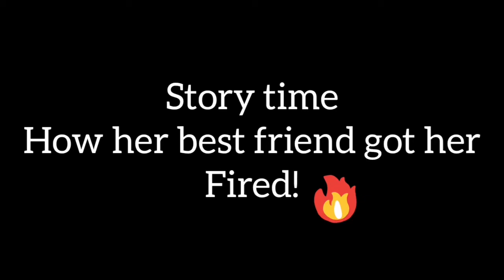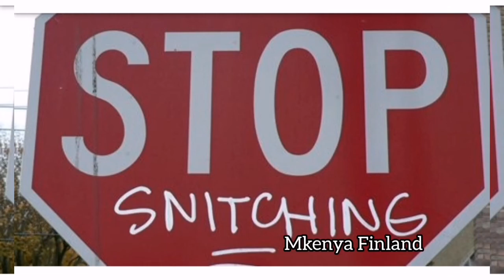How my African friend got me fired in Europe after getting her a job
This is a story of friendship betrayal.
Do you have friends who are jealous? Well careful because they are the ones likely to sabotage you.

A lot of sisters get very competitive when they find themselves living in the diaspora. Live wisely, with integrity. Choose your friends wisely. Those partying friends are not friends. Above all put God first.